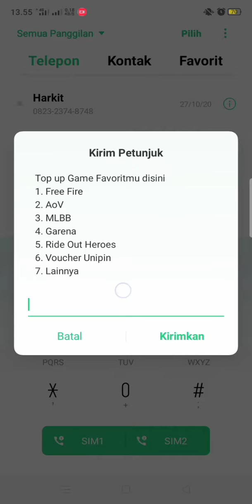Cara Mudah Top Up Diamond Mobile Legend Menggunakan pulsa